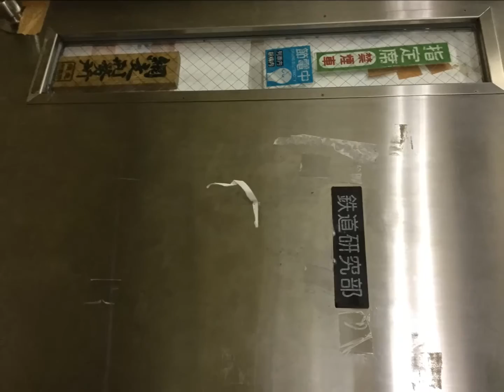成立学園高等学校 第8回全国高等学校鉄道模型コンテスト2016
成立学園高等学校　第8回全国高等学校鉄道模型コンテスト2016　プレゼンテーション動画